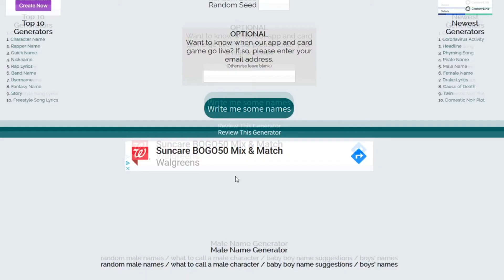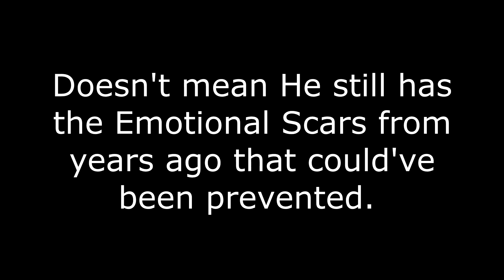Rise of the Mushroom Kingdom Review - DavKav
An old 2000's flash animation that traumatized a child long ago will now be watched and critiqued by a more adult child to see if it still holds up